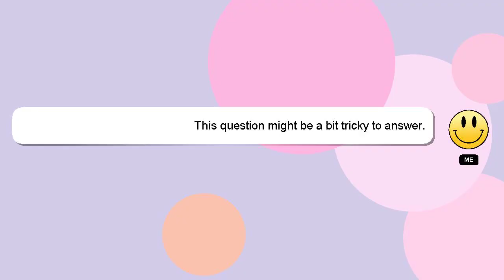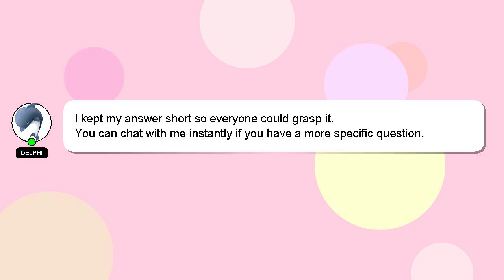How to photoshop with photopea?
A little intro about me, Howdy, my name's Delphi. I can be of service in providing you with answers to your inquiries. - How to photoshop with photopea?

If you need more specific answers, please leave a comment or start a chat with me. Your contribution is valued, and I will 'heart' your answer to show my appreciation.

*2 What we are experimenting :*